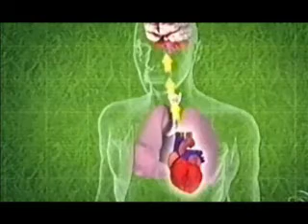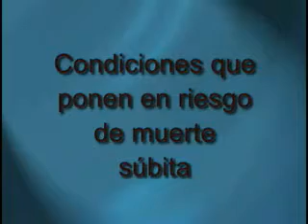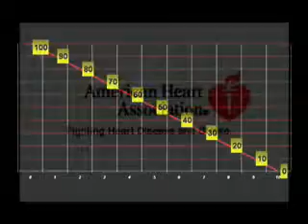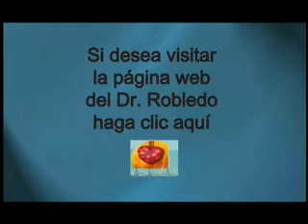Muerte Subita Como salvar una vida por el Cardiologo Gabriel Robledo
Muerte subita y como estar preparado para reaccionar para salvar una vida con un desfibrilador externo automatico o DEA.

Prevencion: mas de 1.000 adultos mueren cada dia por muerte subita y mas del 95% fallecen porque no hay un desfibrilador externo automatico o DEA

el 80% de personas que fallecen por una enfermedad cardiovascular lo hacen de forma súbita generalmente a consecuencia de problemas arterioescleroticos

Muerte Súbita: Se denomina muerte súbita a un episodio en el cual la persona afectada pierde el pulso, la respiración, la conciencia de una forma: Repentina, Inesperada, originado por causa natural, es decir, sin que participen mecanismos violentos (Homicidio, suicidio, intoxicación, trauma), y del cual solo podría recuperarse si se efectúan maniobras médicas adecuadas. Las causas más importantes de la muerte súbita son las enfermedades cardiovasculares. Toda alteración de la función cardiaca sea por un infarto antiguo, o la dilatación del corazón por diversos orígenes, una válvula dañada, una inflamación de larga data (Miocarditis) o anormalidades genéticas congénitas que afectan el músculo del corazón, pueden generar la muerte súbita.